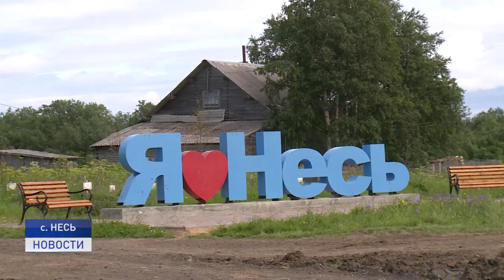ЧЕМ ЖИВЕШЬ, НЕСЬ?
В Неси продолжается возведение детского сада на 70 мест. Строители уже завершают укладку фундамента. Ход работ оценил врио губернатора НАО Юрий Бездудный во время рабочей поездки в столицу Канинского сельсовета. Он также посетил социальные объекты и встретился с населением.